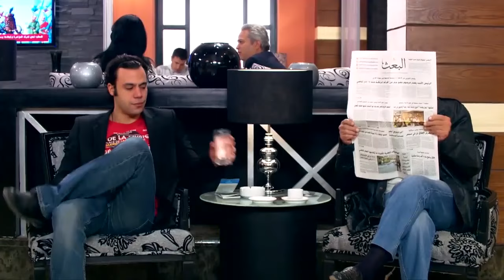رد فعل ابوك لما يشوفك راجع من الكباريه😮🤣🤣🔴 شوف عمل ايه عشان يخلع منه هستيرية ضحك علي اللي حصل🤣🤣